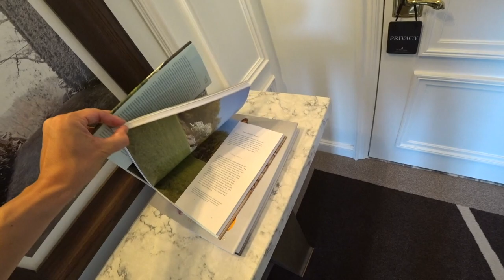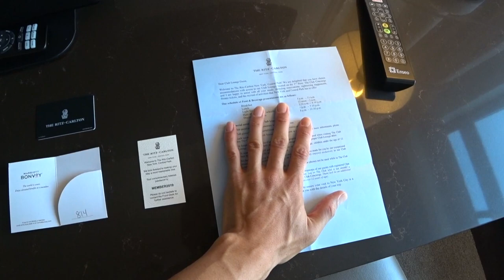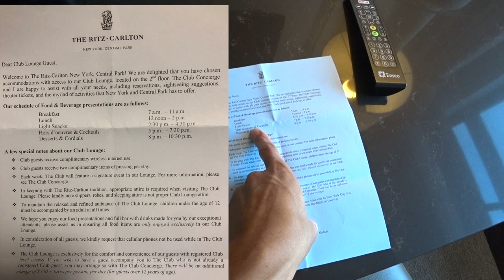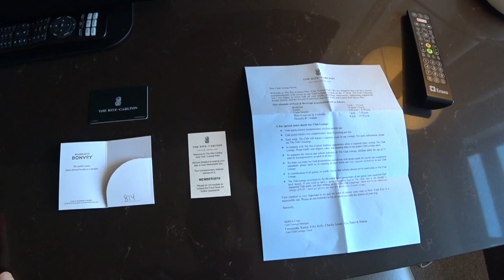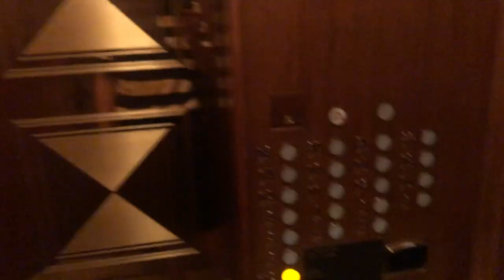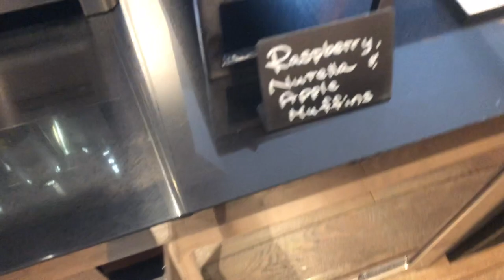【マリオットボンボイホテル＆SPGアメックス】リッツ・カールトンセントラルパーク・ニューヨークホテル宿泊レビュー！１泊１０万円の高級ホテルの客室、サービス、ラウンジ、朝食とは？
リッツ・カールトンセントラル・パークニューヨーク宿泊レビュー動画です。SPGアメックで貯めたポイントでのポイント宿泊となっています！！
ニューヨークの高級ホテルの１つリッツ・カールトンホテルのサービスはどのような感じ？マリオットボンボイのステータス特典はある？などを実際に利用してレビューしていきたいと思います。

宿泊日：２０１９年８月６〜７日
保有ステータス：マリオットボンボイ プラチナステータス

「撮影機材」

・iPhone８P

マリオットボンボイのポイントが貯まるSPGアメックスクレジットカードについてはこちら♪

リッツ・カールトン